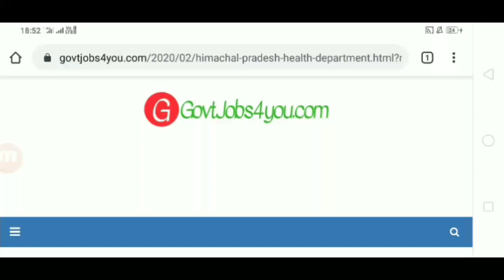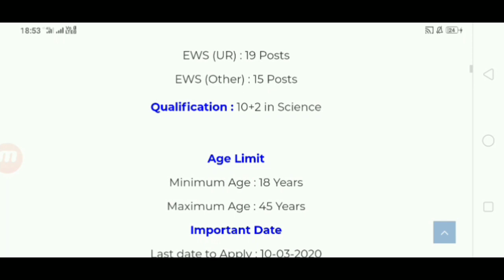HP Health Department Recruitment for 154 Posts||HP Govt Jobs 2020